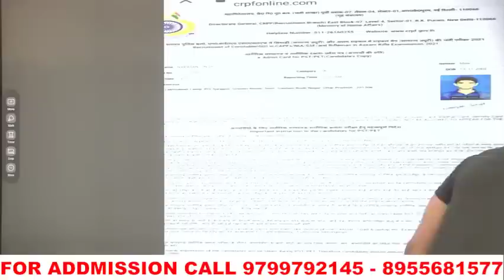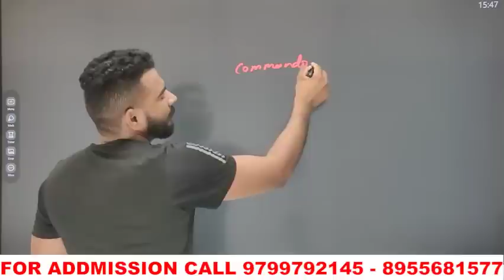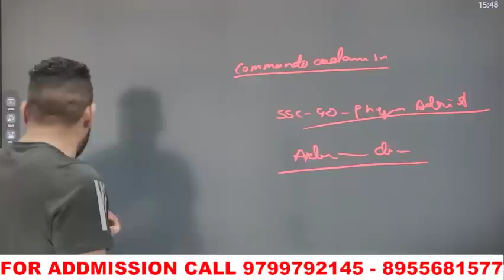ssc gd 2021 physical admit card आ गए जल्दी देखो || ssc gd physical date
🌟 𝙁𝙧𝙚𝙚 𝙈𝙤𝙘𝙠 𝙏𝙚𝙨𝙩:

🚨 𝙎𝙎𝘾 𝙈𝙏𝙎